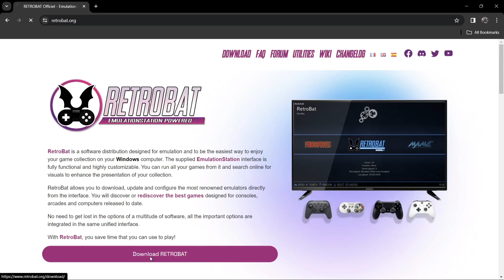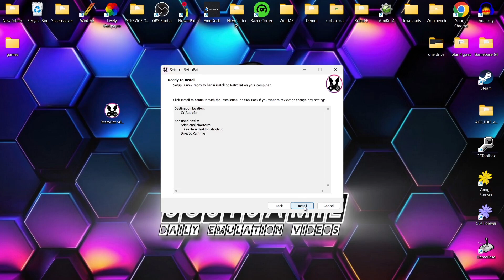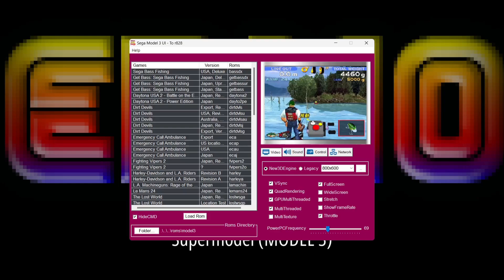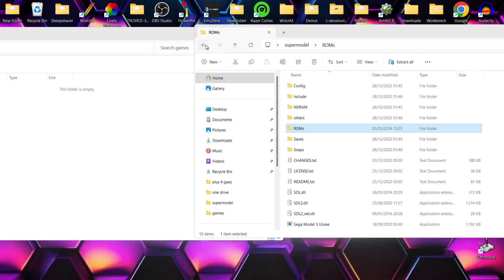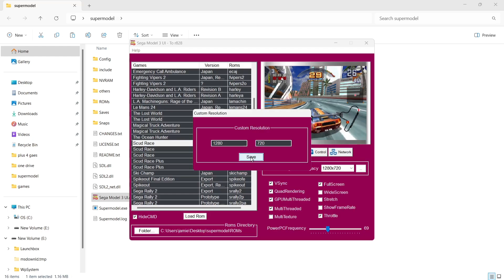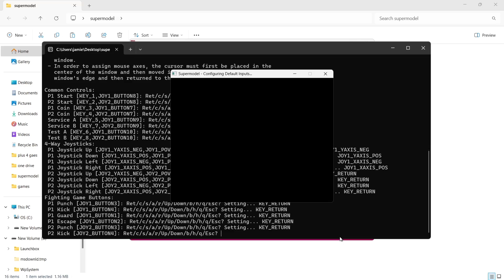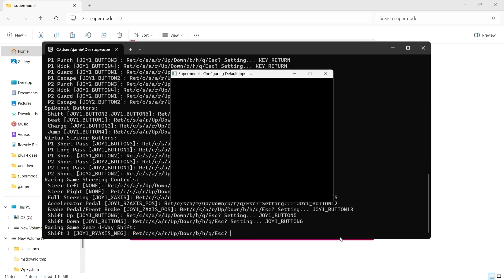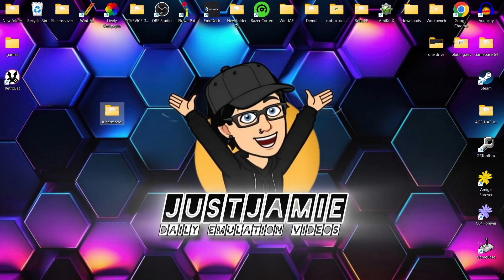Supermodel ☆ Model 3 Emulator Full Setup Guide 2025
As we know, Sega Model 3 arcade games can be a daunting task for some, This is a super easy and stress-free guide to get you started immediately using SuperModel emulator.